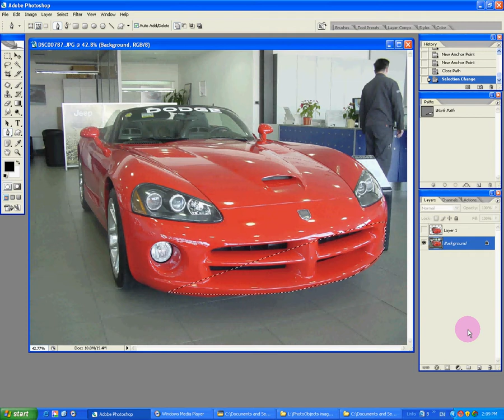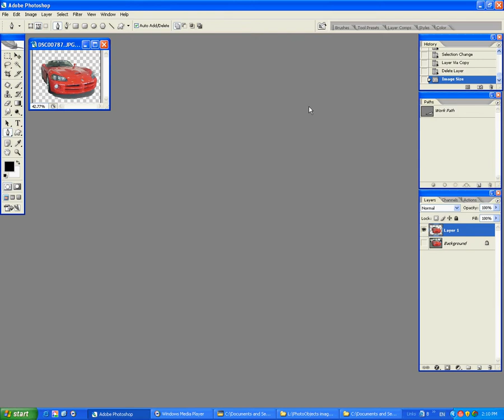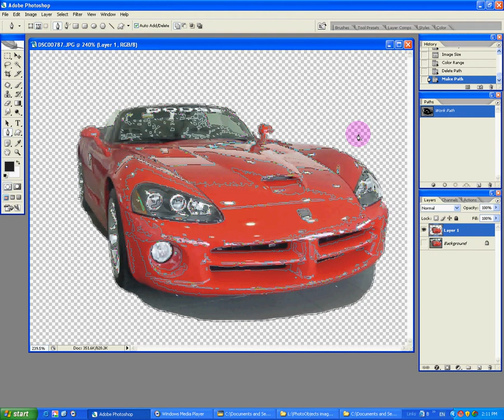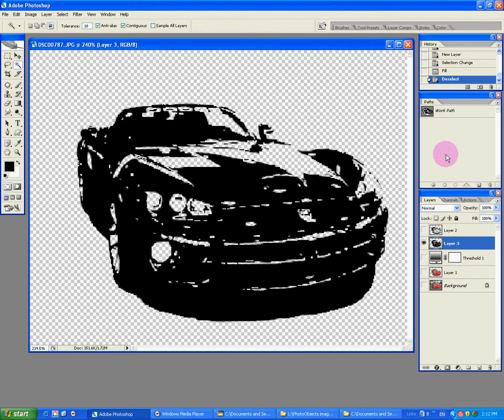tut # 11 Photoshop CS2 car into shape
This video will show you how to convert a part of a picture into a reusable shape using pen tool. Note that if you have Photoshop CS3, faster and easier method of extracting a part of your image will be with  the use of the new improved magic wand tool.